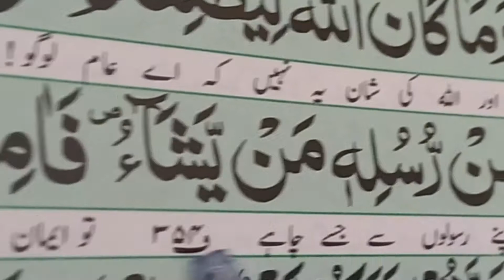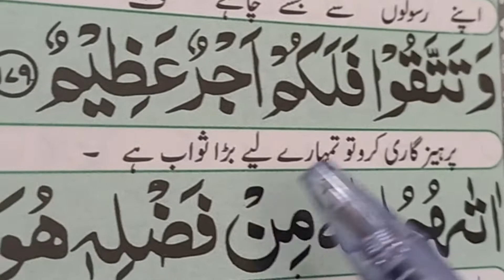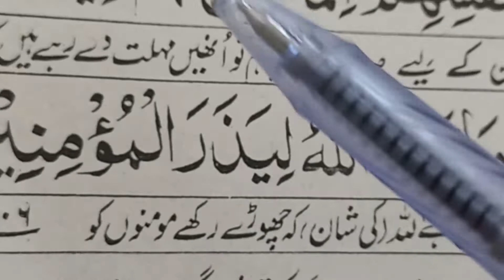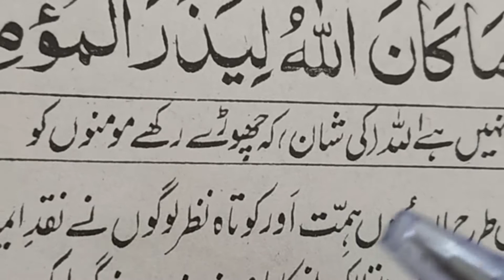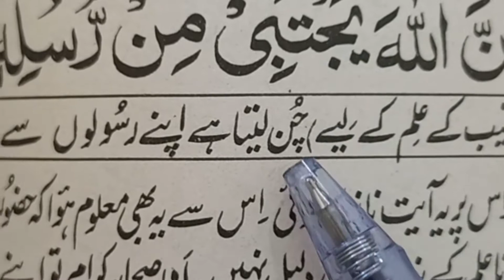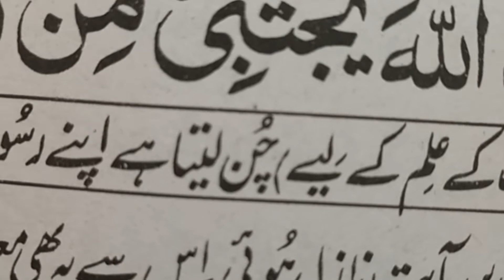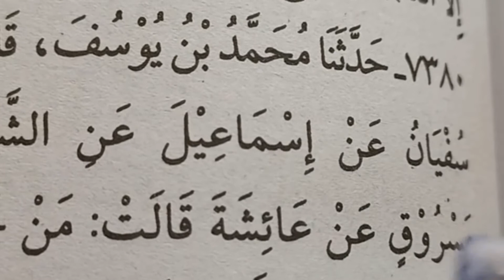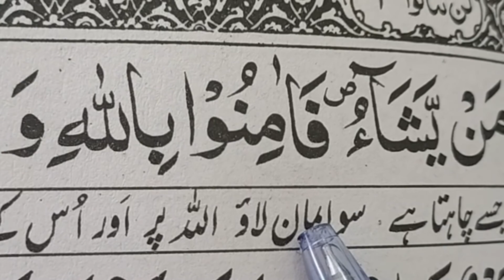SURAH AL IMRAAN Ayat-178-179_ALLAH ki ye shan nhi ke gande or paak logon ko ek sath rehne de........